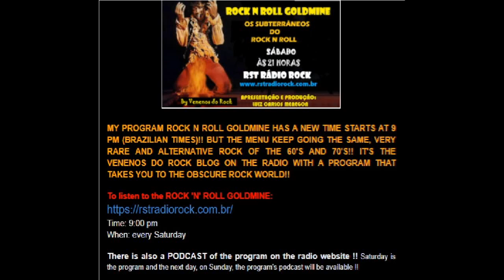NOVEMBER - Starka Tillsammans [Sweden 1972]